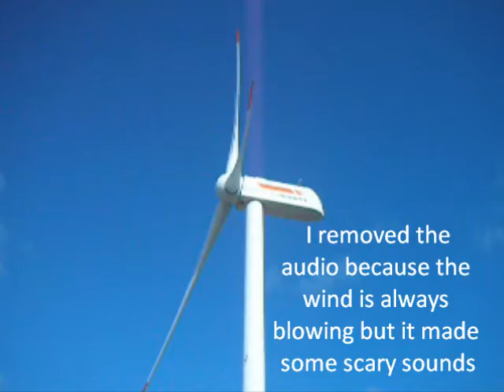Kamisu wind turbine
Wind Turbines in Kamisu-shi near the beach.  These things are really huge.  Sorry for the captions.  The wind blew all over my camera but these things make some creepy sounds... like metal creaking.